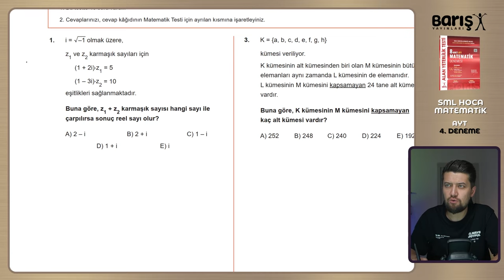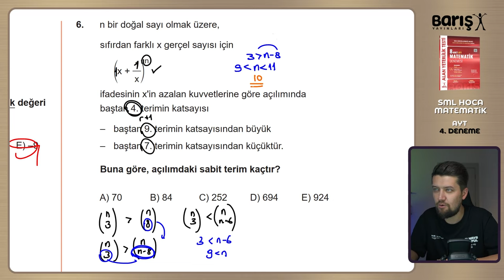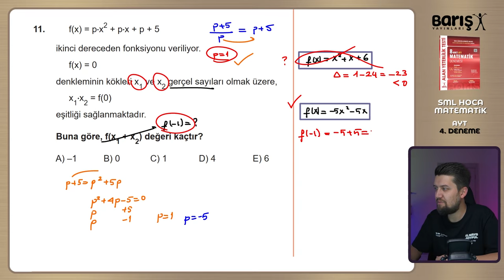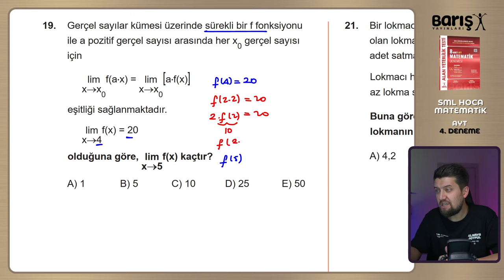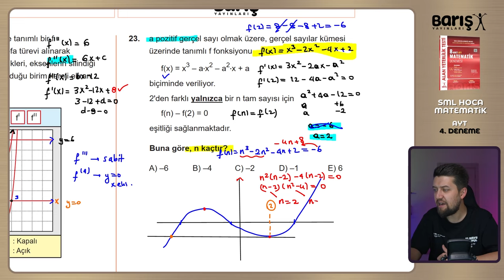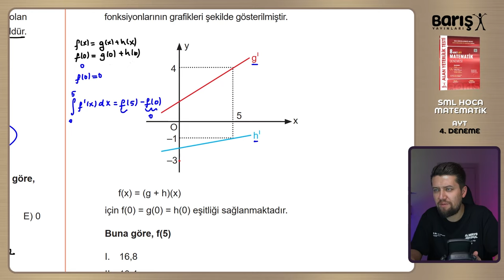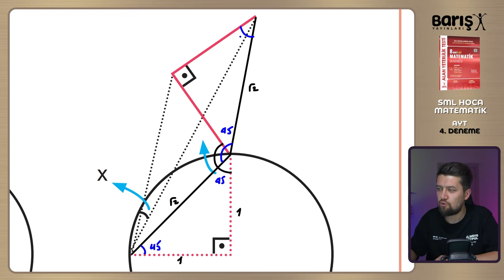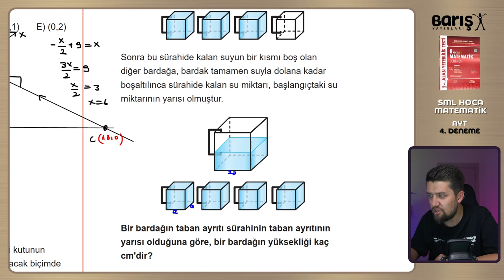BARIŞ YAYINLARI | AYT Matematik Denemeleri - 4 | 8'li Branş Denemesi 2024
Giriş : 00:00
1. Soru : 00:40
2. Soru : 01:45
3. Soru : 04:17
4. Soru : 07:40
5. Soru : 09:08
6. Soru : 13:06
7. Soru : 16:16
8. Soru : 19:29
9. Soru : 21:54
10. Soru : 25:51
11. Soru : 27:54
12. Soru : 30:47
13. Soru : 33:14
14. Soru : 35:00
15. Soru : 37:30
16. Soru : 39:20
17. Soru : 41:05
18. Soru : 42:05
19. Soru : 45:00
20. Soru : 47:40
21. Soru : 50:30
22. Soru : 53:40
23. Soru : 58:21
24. Soru : 01:03:07
25. Soru : 01:04:56
26. Soru : 01:06:32
27. Soru : 01:09:38
28. Soru : 01:14:47
29. Soru : 01:18:15
30. Soru : 01:19:38
31. Soru : 01:23:03
32. Soru : 01:25:25
33. Soru : 01:28:03
34. Soru : 01:30:13
35. Soru : 01:33:39
36. Soru : 01:35:55
37. Soru : 01:39:07
38. Soru : 01:41:13
39. Soru : 01:43:31
40. Soru : 01:46:28
Bitiş : 01:48:31

Tüm öğrencilerime başarılar dilerim.
Sınavı çalışanlar kazanacak!